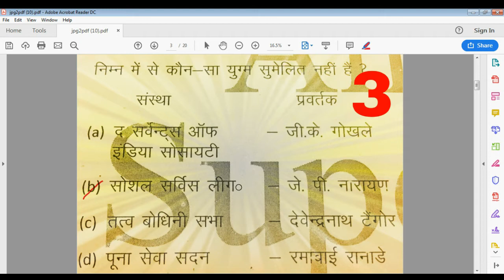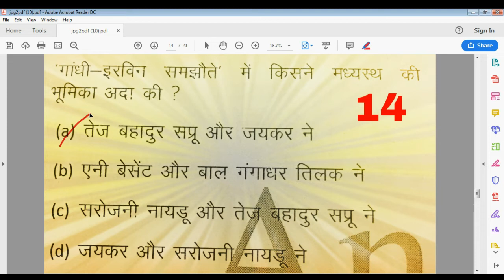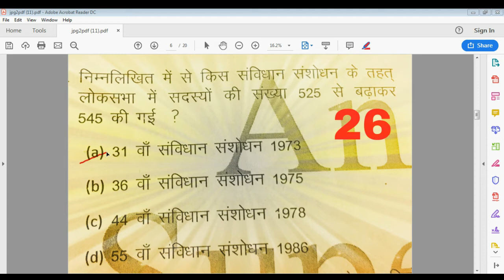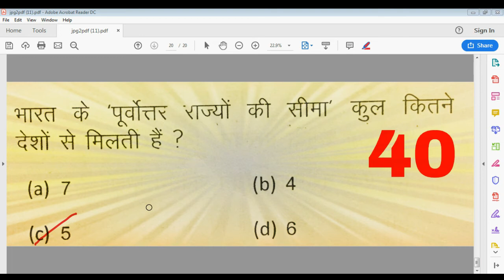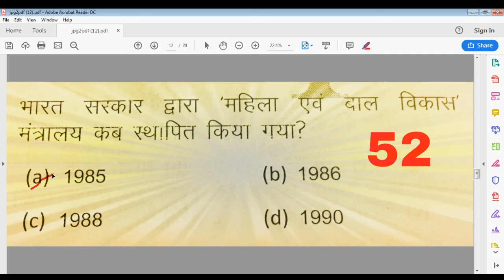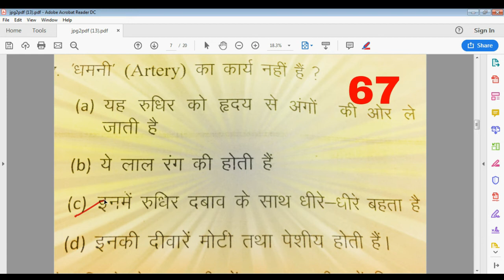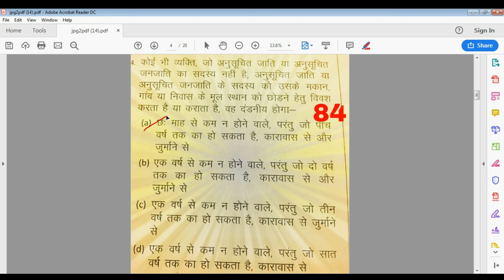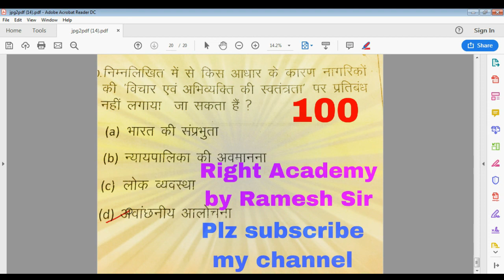GS MOCK TEST 12 MPPSC PRE 2019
hi,friends